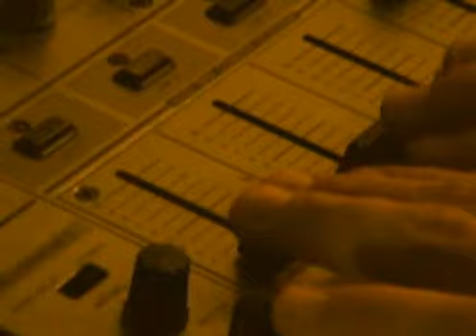The Vibe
Music Video By Hypnomatic. A San Francisco-based Dance band featuring Monica Smith on vocals,  Luke Shedd and Marc Pattison on Instruments and Production.